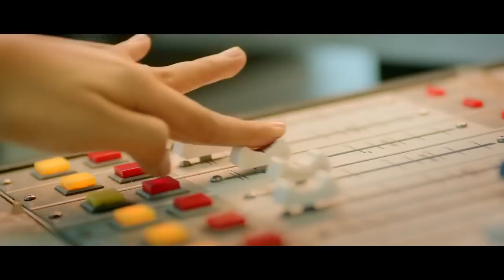Trailer (Love Ni Bhavai) | Saandeep Patel | Malhar Thakar, Pratik Gandhi | Akshar Communications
વહાર્ટસપપ ગ્રુપમાં જોડાવા માટે નીચે આપેલી લિંક પર ક્લિક કરો!

Akshar Communications Presents of Official Trailer Love Ni Bhavai
Come and experience the feeling of 'Love' and millions of confusions it comes with. In Cinemas - 17th Nov' 2017

Album Title - Love Ni Bhavai
Track Name - Official Trailer
StarCaste - Malhar Thakar, Pratik Gandhi, Aarohi
Music Director - Sachin-Jigar
Lyricist - Niren Bhatt
Category - Gujarati Movie / Romantic
Sub-Category - Gujarati Movie
Producer - Aarti Patel
Director - Saandeep Patel
Vendor Name - Akshar Communications